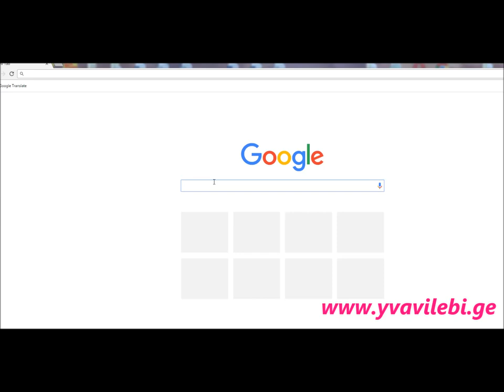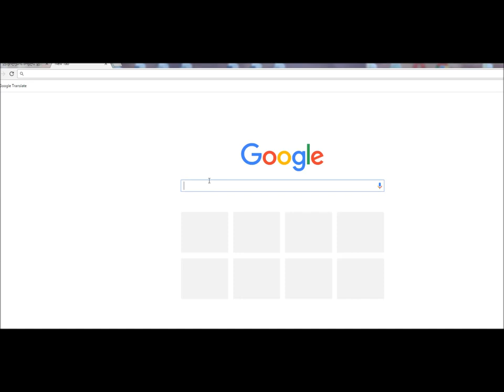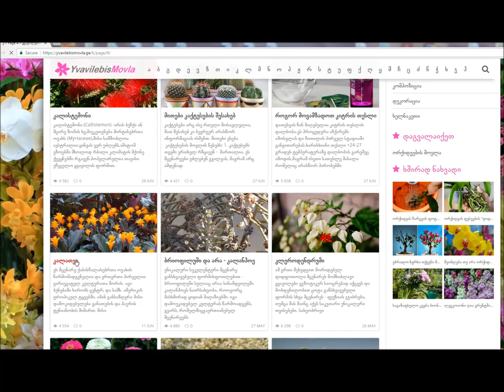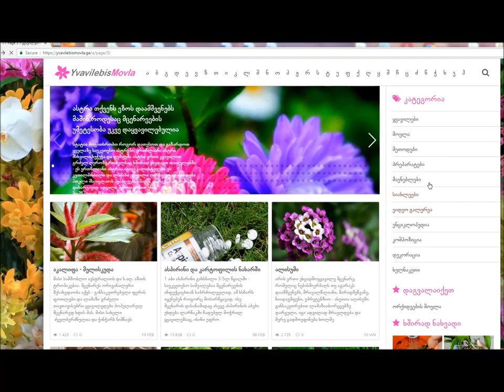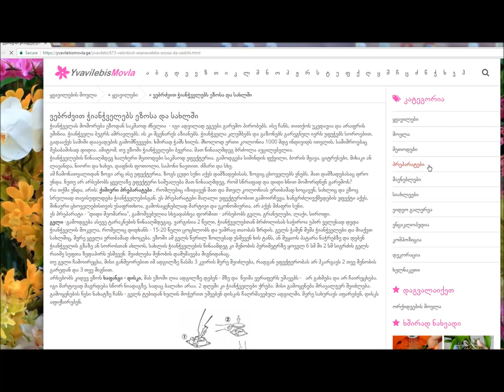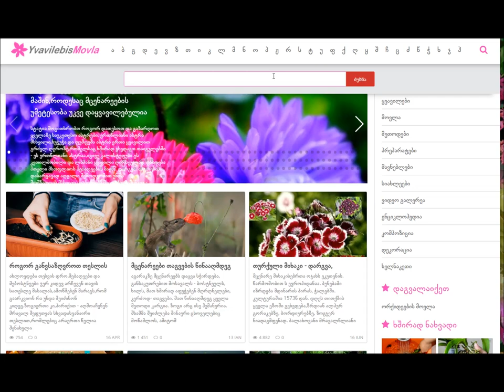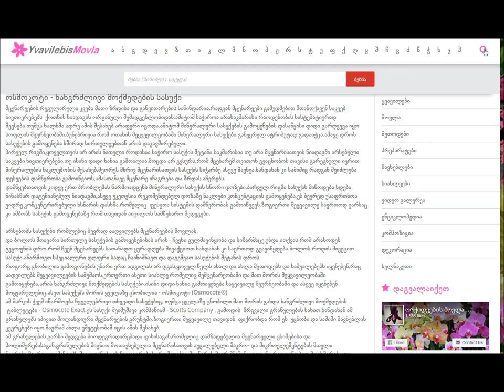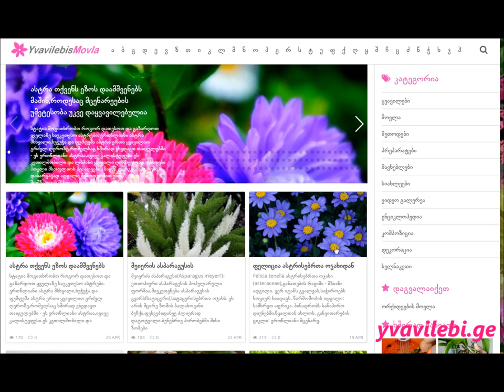Yvavilebi.ge # ყვავილები.გე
როგორ ვიპოვოთ ჩვენთვის საინტერესო მცენარე Yvavilebi.ge ზე. საიტის მოხმარების წესი პერსონალური კომპიუტერიდან.
საიტის ანბანური კატალოგი;
საიტის თემატური კატალოგი;
ძებნა კატეგორიების მიხედვით;
საიტის მოხმარების წესი პერსონლური კომპიუტერიდან;
მობილურ ტელეფონში საიტის ნახვისას მოქმედებს ანალოგიური წესი. კატალოგები იხილეთ მობილური ეკრანის მარცხენა მხარეს, დააჭირეთ ჰორიზონტალურ ზოლებს ≡